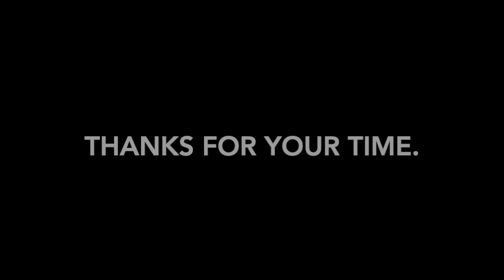MARATHON MAN (1976): DREAM FANTASY vs. NIGHTMARE REALITY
Every little bit helps. Please consider supporting the Obsessed With Cinema channel..

Now with enhanced closed captioning (cc).
Warning: Spoilers

I was having a discussion with a friend when we realized that depending on which half of Marathon Man a person prefers, it actually reveals a lot about their personality. The first part of the film seems designed more to please idealistic individuals, people desperately hoping to lead a life that ends up mattering, whereas the second half of the film seems more geared towards those who are pragmatic realists. The dichotomy which emerges is basically between the dream of what you’d like your life to be, as opposed to the disturbing, underlying reality, that nothing is as it first appears and that a person’s false assumptions may leave them entirely unprepared to resist those more ruthless than themselves.